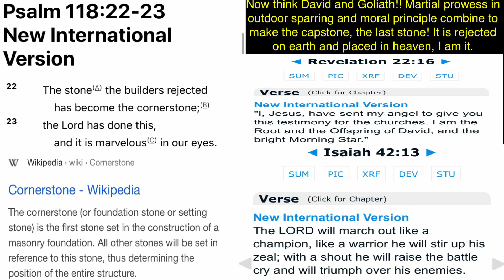115 the capstone and the cornerstone the first and the last the root and the morning star the sun